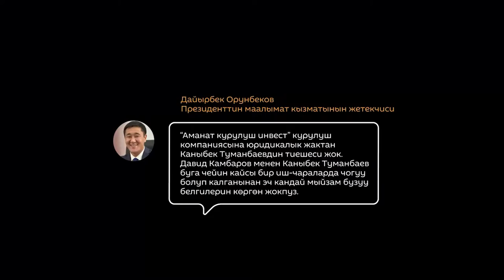Журналисттин Баткен жөнүндө иликтөөсү кимдерди кыжырдантты?